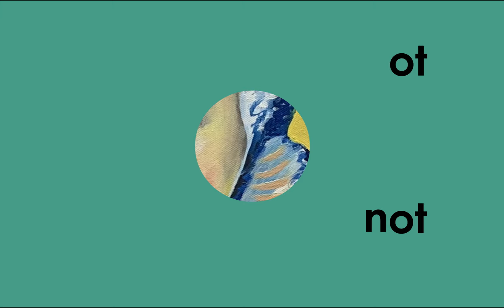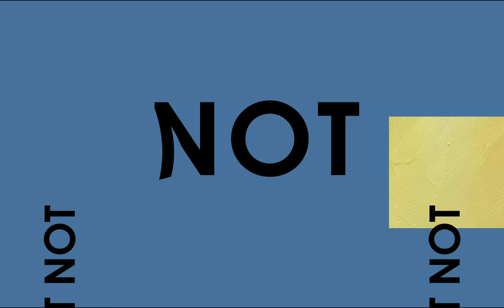POET SABRINA BENAIM on NotTooDeep // Grace Helbig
My guest this week is the wonderful Sabrina Benaim! We talk about how she got into the world of slam poetry, what it was like having her very vulnerable poem, “Explaining My Depression to My Mother,” become a viral video in 2014, dealing with mental health during a pandemic, and her new poetry book “I Love You, Call Me Back” - now available for purchase and as an audiobook!